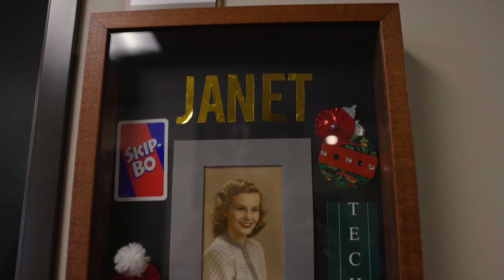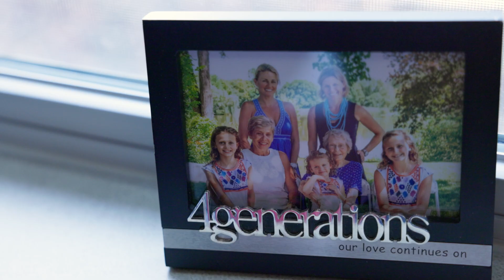Memory Care Family Story